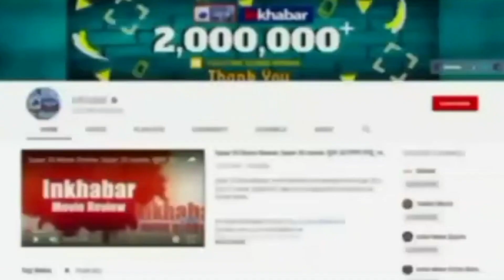Delhi: Vidhansabha में Arvind Kejriwal ने BJP को Operation Lotus और बढ़ती महंगाई पर किया जमकर घेरा